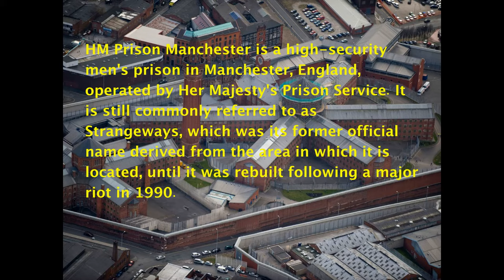HM Prison Manchester Strangeways Coming soon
HM Prison Manchester  Strangeways Coming soon in around May time

HM Prison Manchester is a high-security men's prison in Manchester, England, operated by Her Majesty's Prison Service. It is still commonly referred to as Strangeways, which was its former official name derived from the area in which it is located, until it was rebuilt following a major riot in 1990.